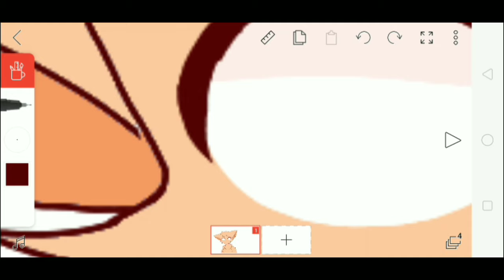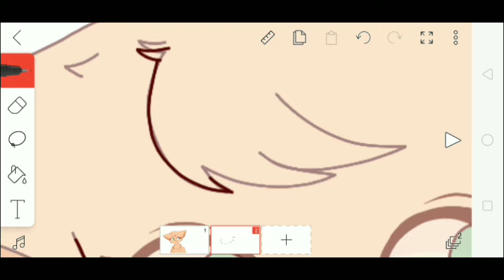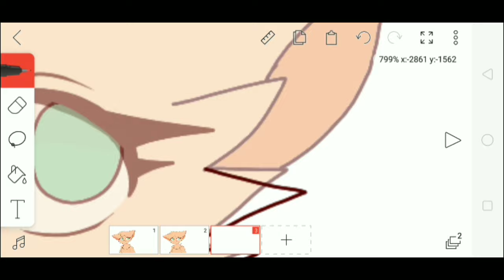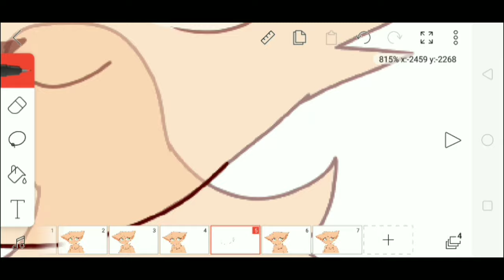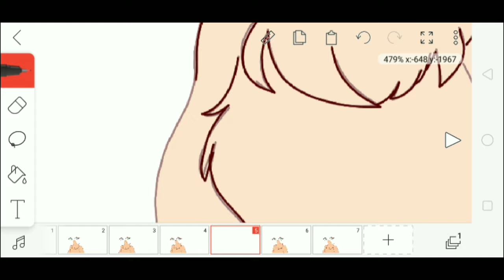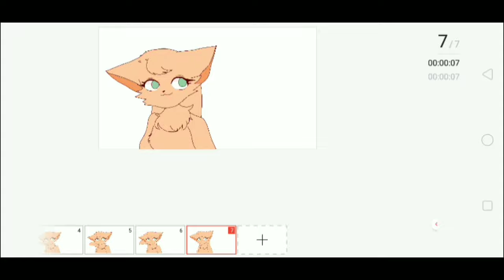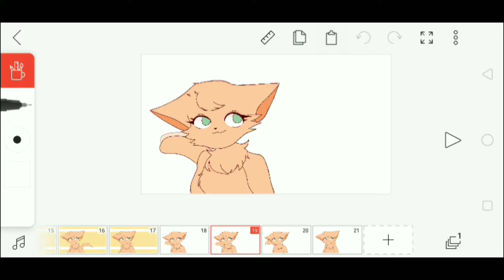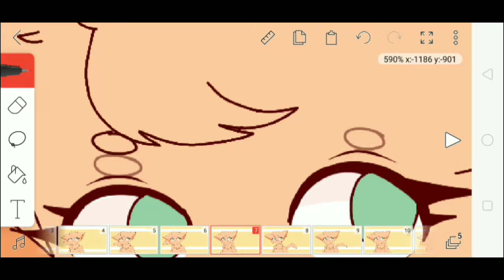How I Animate On FlipaClip (Part 2) -- HEAD BOBBING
Waaah!*cries*
SORRY FOR THE RE-UPLOAD!   My phone was a lil' buggy and I needed to fix it...

OK, so a lot of you guys requested for this video of HEAD BOBBING, right?

Here we go...  ENJOY THE VIDEO!  Love you guys ❤️

SONGS:
•  Aurora
•  Firefly Music

PROGRAMS USED:
FlipaClip
KineMaster
Mobizen

FLIPACLIP is a popular APP that helps you create ANIMATION VIDEOS using simple and  practical drawing tools.  This app makes frame-by-frame animation fun and easy FOR BOTH BEGINNERS & PROS.  And what’s more amazing is that it’s for FREE!

SPEEDPAINT is an ARTISTIC TECHNIQUE when art is made at a SHORTER PERIOD OF TIME, usually from several minutes to a few hours.

Your FAN ART could get featured in my upcoming posts!